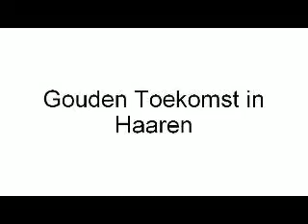Gouden Toekomst in Haaren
Gouden Toekomstbus in Haaren